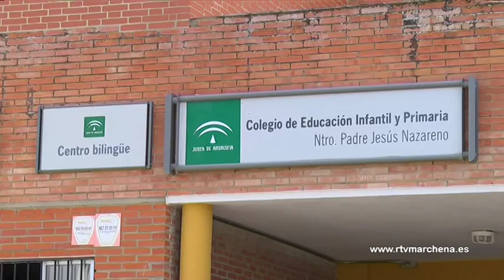El CEIP Nuestro Padre Jesús estrena curso y aula de música propia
Las clases comenzarán a las once de la mañana del próximo miércoles para los 425 escolares del CEIP Nuestro Padre Jesús. Docentes y personal del centro ultiman los preparativos de un curso que comienza  con una jornada reducida de 11.00 a 14.00 horas, aunque a partir del jueves 11, el horario será el normal de clases. Además de los servicios propios del centro: aula matinal, comedor, escuelas deportivas y acompañamiento, claustro y Ampa mantendrán actividades extraescolares vinculadas a la literatura, el teatro o ajedrez. Uno de los proyectos que se estrena este año es la puesta en marcha de un aula de música, cuyo objetivo final a medio plazo es la creación de una banda de música en el propio centro.